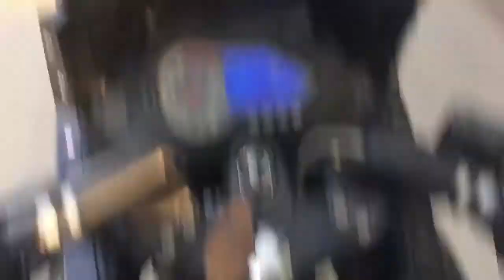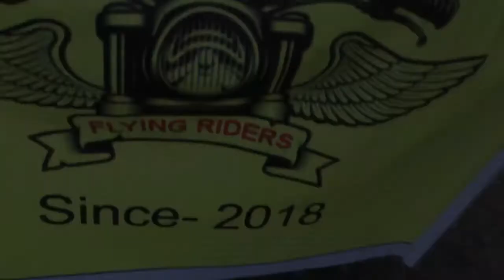Aaj hain Group kay birthday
adventure bike rider and vloger

Hi friends , Subrata Mandal this side & thank a lot for watching my video please like the video if you enjoyed watching or also comment if you want to suggest something or appreciate.